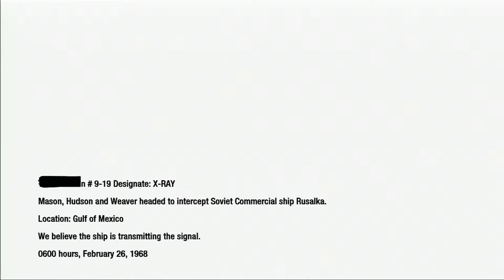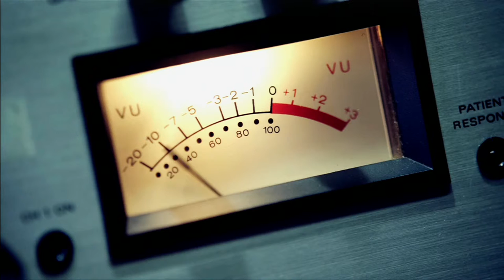Call of Duty Black Ops mission 16